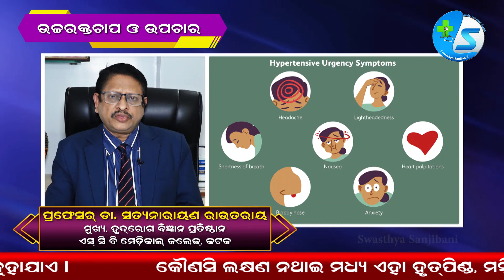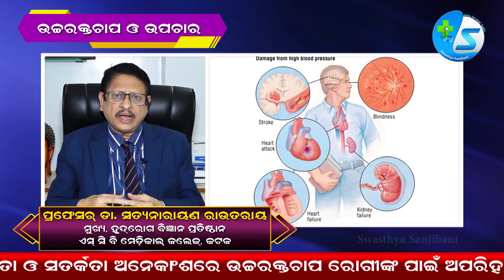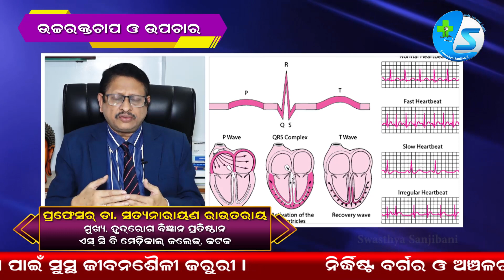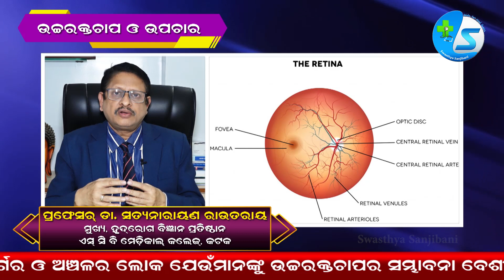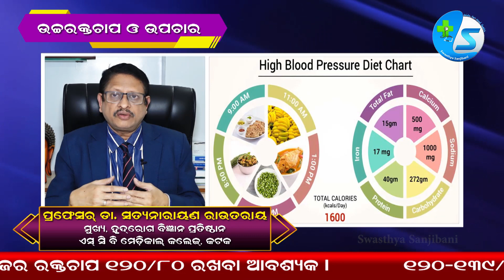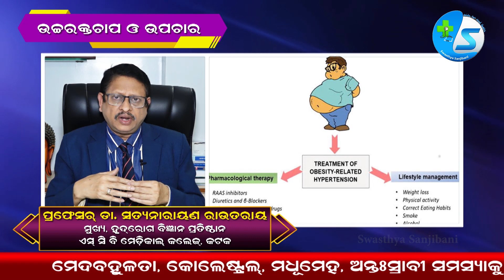What is High Blood Pressure ||Causes Symptoms |Treatment |Risk Factors |Dr SN Routray |Cardiologist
@drsnroutray ||Cuttack ||Odisha ||